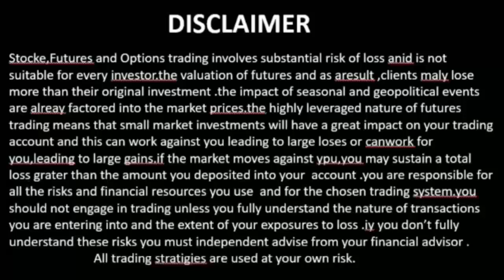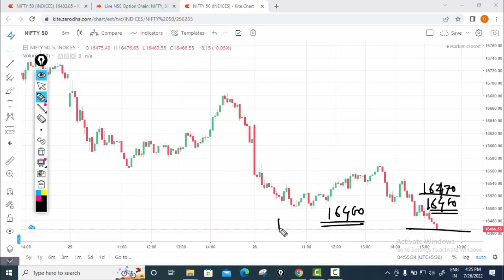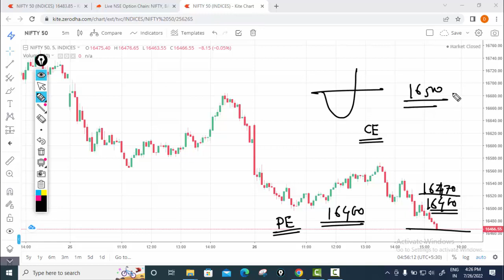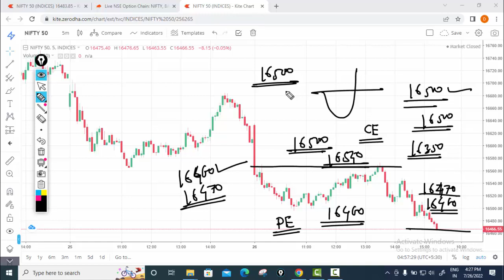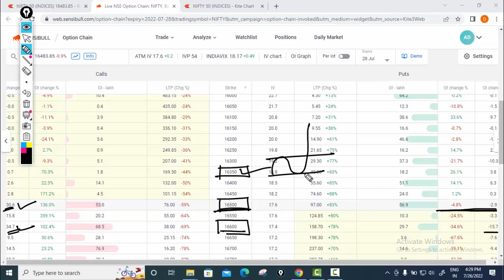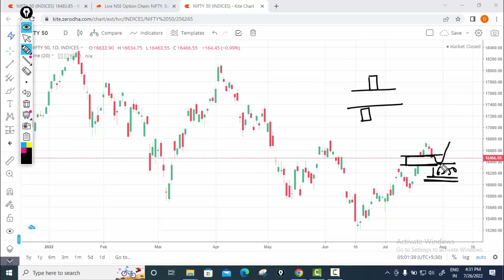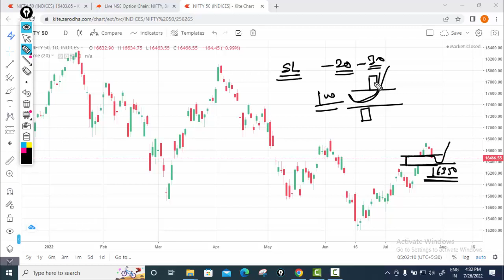NIFTY PREDICTION 27 JULY 2022 ,NIFTY PREDICTION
ZERODHA - Open trading Account in zerodha using my Link, You will get .